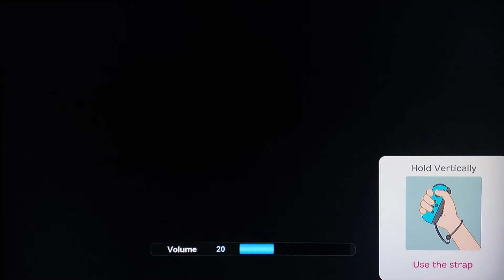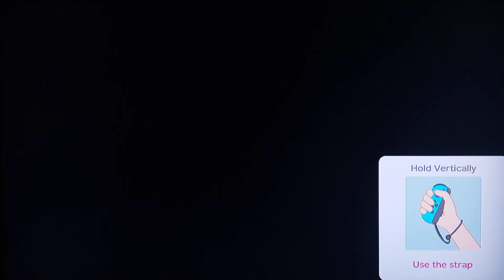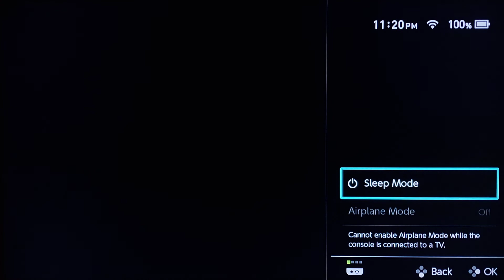SUPER LUIGI PARTY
There's no party like a Luigi party
It's just me playing some super Mario party by myself late at night
I'll have one of my friends to play with me one day